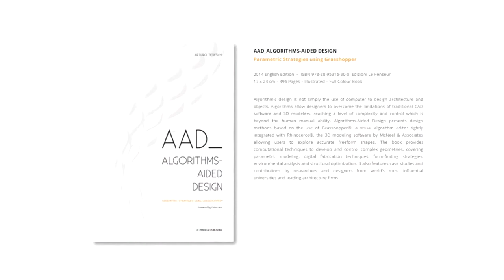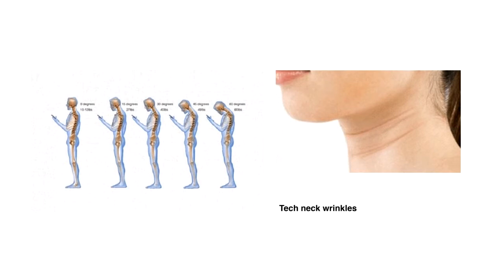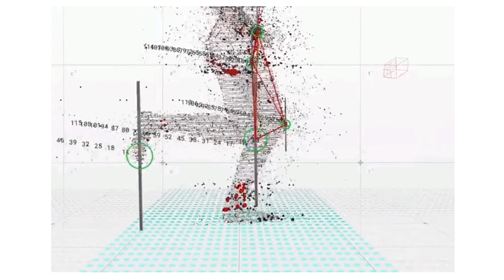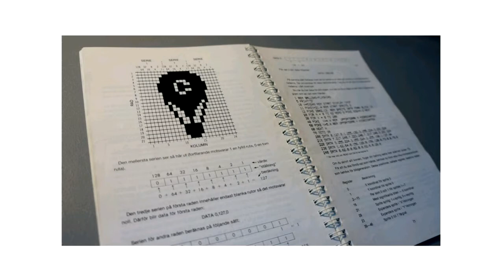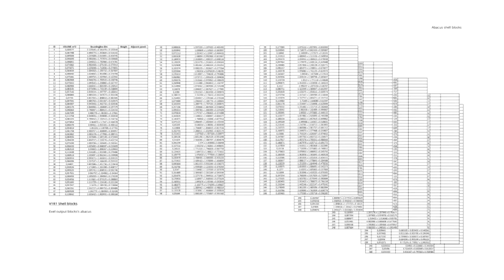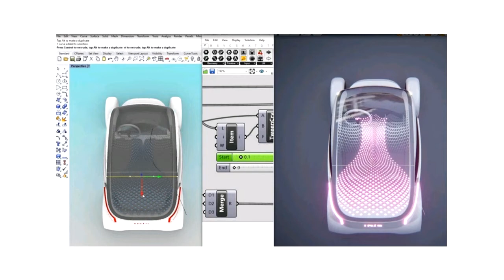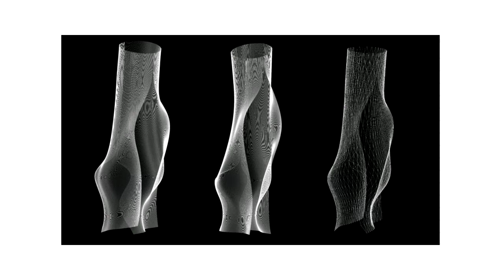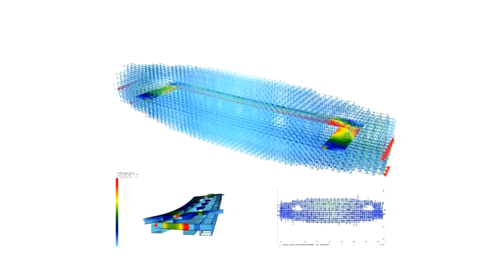New Paradigms: Referencing the present | A talk with Arturo Tedeschi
On the occasion of Milano Digital Week 2020, Domus Academy hosted the online lecture "New Paradigms: Referencing the present" by Arturo Tedeschi, famous Italian architect and computational designer, with more than ten years of experience in the avant-garde segment of architecture and industrial design.

During this lecture, Tedeschi speaks about understanding and facing the advances, opportunities and challenges that come from the liquid world of information technology. Apps, digital services, smart objects can be vital examples of a new approach to design based on data.